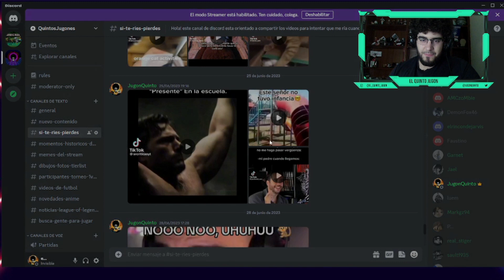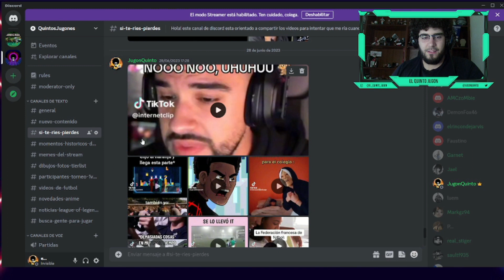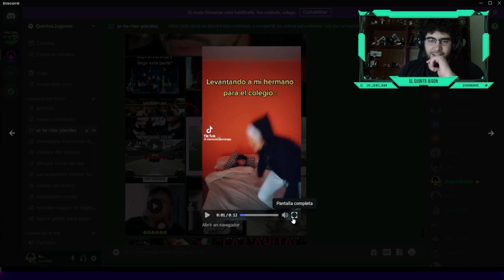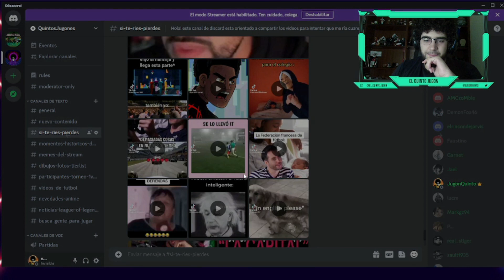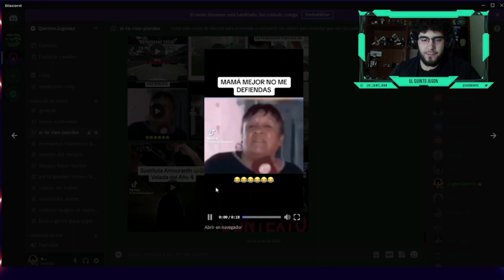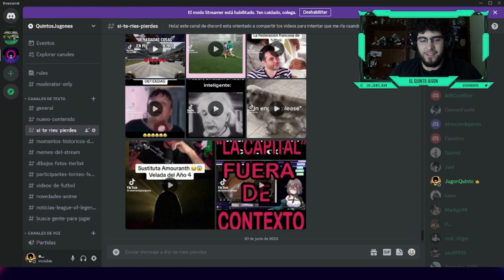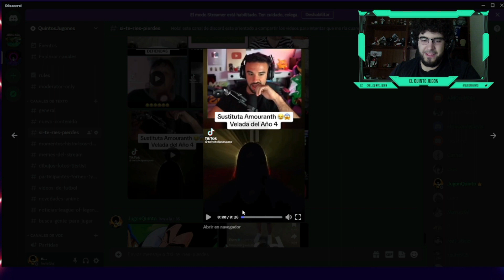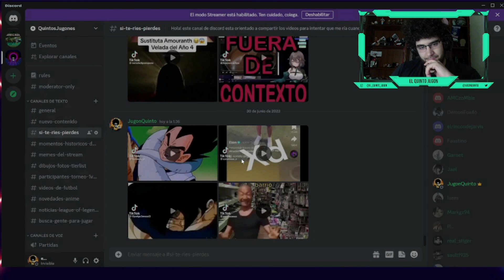Reaccionando a videos del discord | Parte 2 | Si te ríes pierdes siteriespierdes | EL QUINTO JUGON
- Grupo de discord para la comunidad jugona (Entra con respeto hacia todos los participantes)

-mis playlists de spotify:
.League of Legends by El Quinto Jugón: